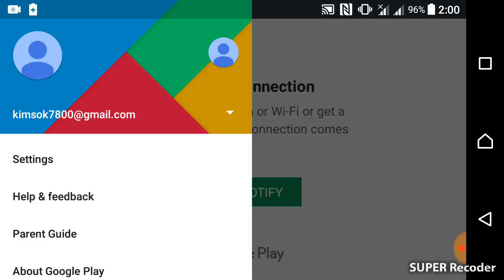Shadow fight 2 gameplay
Hi, guy in this Channel I'll show you about gaming and new games in smart phone and laptop. trailer, some clip of games .You can tell me what are games that you want me to play.

gaming,
games
gamestop
games online
games workshop
gamespot
games today
games apps
games at school
games at gamestop
games and things
a games sports
a games feat
a game's afoot
b games us
b games download
b games app
b games refund
b games wiki
games coming out
games cool math
games coming soon
games coming out soon
games coming out in may 2018
games chill
games coming out in april 2018
games coming out in march 2018
games coming out in june 2018
x games
x games 2018
c games launcher
c games account
games download
games download free
games espn
games etc
games epic
e games for ps4
e games olympics
games kizi
games kyle
games kids play
uk games
uk gameshows
uk games today
uk gamesplanet
uk games fund
games like sims
l games online